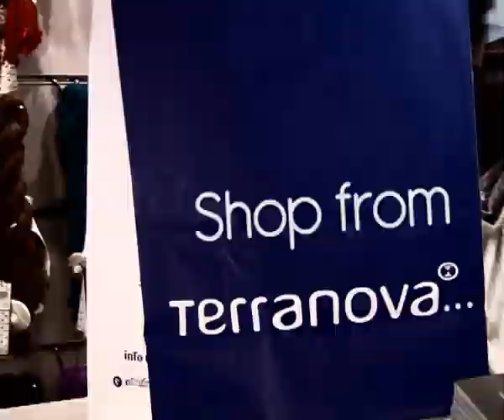Terranova Cruise Competition 2011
Anyone purchising something from the new Terranova Spring/Summer Collection 2011 will be in the chance to win a Mediterranean Cruise for two people worth 3000Euros. So what are you waiting for? Visit one of our outlets and get a chance to win this fantastic prize!
Competition will be launched on the 13th of March 2011.